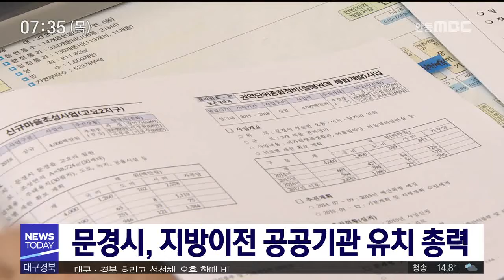공공기관 문경이전 유치 총력 / 안동MBC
2018/09/12 10:30:32    작성자 : 조동진

문경시는 수도권 공공기관 지방 이전이
다시 제기됨에 따라 이전 대상 기관의
문경 유치에 적극 나서고 있습니다.
◀ＥＮＤ▶

문경시는 지방이전 추진 대상인
122개 공공기관 가운데 105개 기관을 대상으로
시장 명의의 서한문과 문경시의 교통망,
교육환경,자연환경 등을 담은 홍보자료를
발송했습니다.

오는 28일에는 시도의원이 참가한 가운데
수도권 공공기관 문경 유치 발대식을 열고
공직자 2인 1조로 팀을 편성해
전 공공기관에 동시에 방문하는 등
공격적인 유치활동을 전개할 예정입니다.